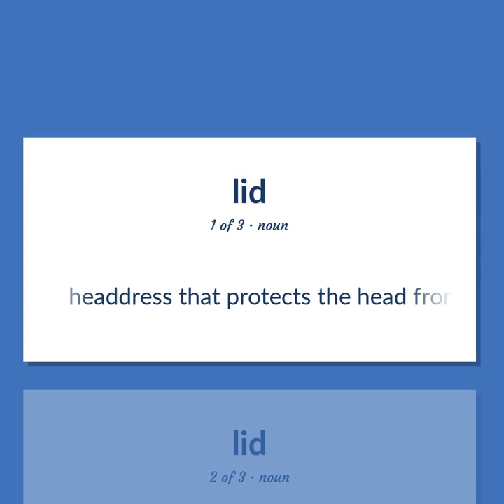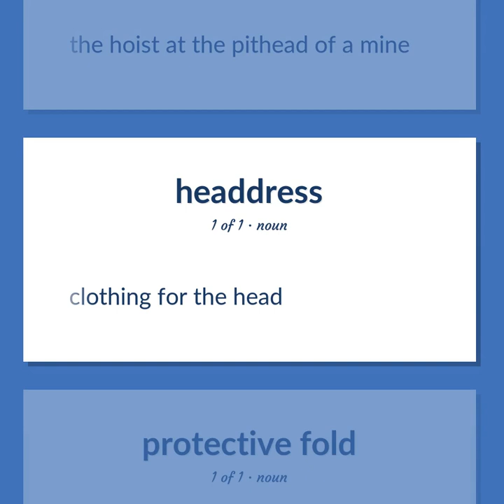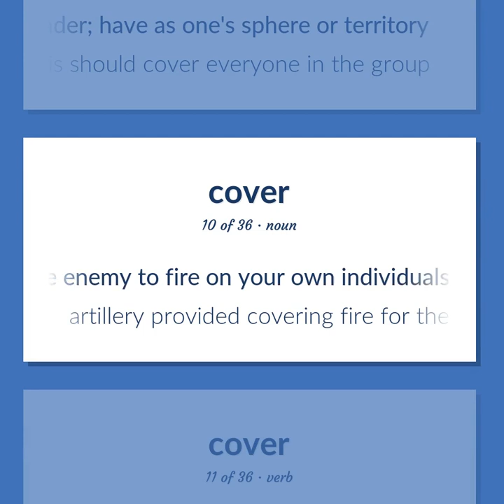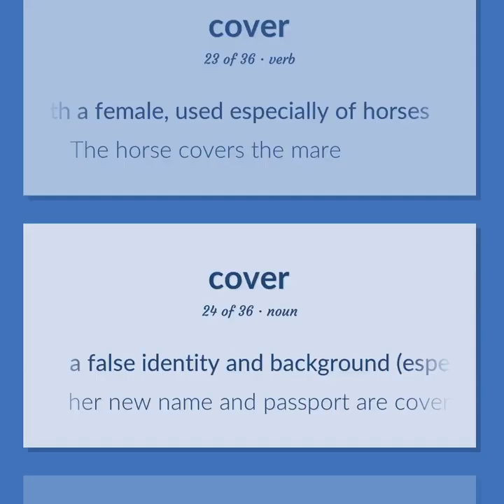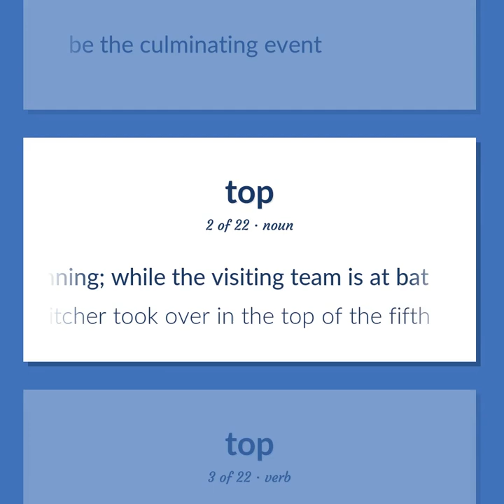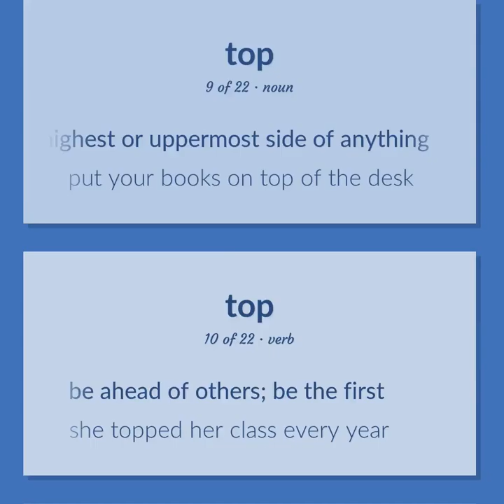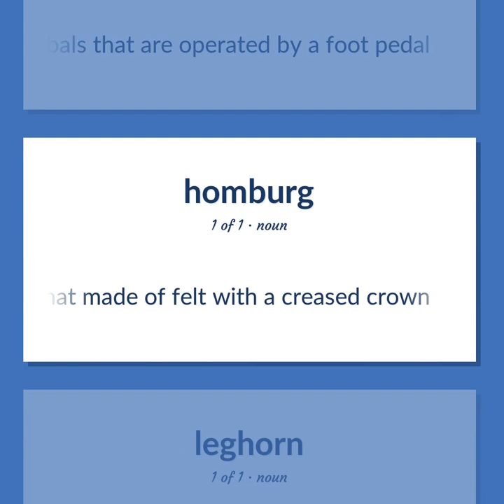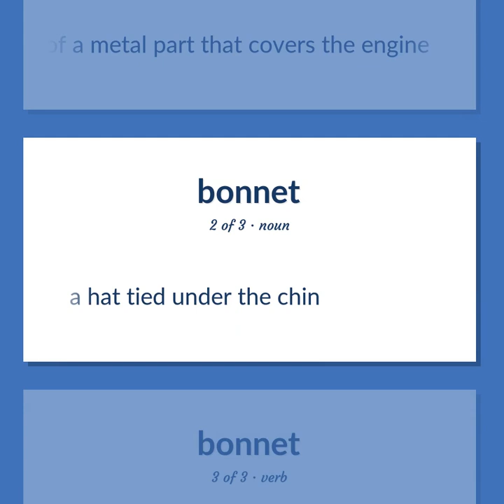Lid - 109 English Vocabulary Flashcards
LID meaning. Following our free educational materials, you learn English in a great way with ease and efficiency.